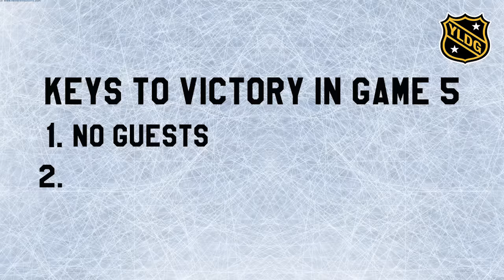YLDG: PIT vs. SJ (Game 4)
The Penguins travel back east where they are looking to be the first Pittsburgh sports team to win a title at home in 56 years.